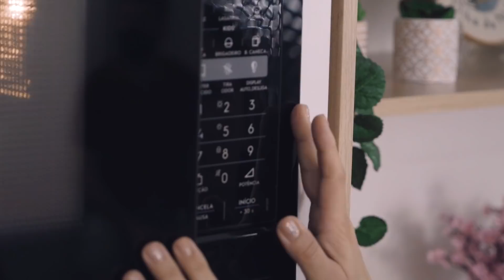Bolo Torta Mousse de Limão (DERRETE NA BOCA) | Katayama Alimentos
Dika da Naka diz: “Esse bolo derrete na boca”. 🤤😋 Conselho da Dika… ops, do dia: não perca a receita de hoje. E aprecie sem moderação esse bolo mousse de limão. 😋

Ingredientes do bolo de limão:
- 3 ovos tipo ômega 3 da Katayama Alimentos®
- ¼ xícara chá de açúcar (45g)
- ½ xícara chá de farinha de trigo (70g)
- 1 colher chá de essência de baunilha (5ml)
- Raspas de limão a gosto
- 1 colher café de fermento químico em pó (5g)

Ingredientes da mousse de limão:
- 1 lata de leite condensado (395g)
- 1 caixa de creme de leite (200g)
- ½ xícara chá de suco de limão coado (120ml)
- 1 envelope de gelatina em pó sem sabor (12g)
- 5 colheres sopa de água (75ml)
- 1 caixa de preparo para chantilly ou creme de leite fresco (200ml)

Ingredientes do merengue italiano:
- 2 xícaras chá de açúcar
- 1 xícara chá de água
- 4 claras de ovos tipo ômega 3 da Katayama Alimentos

Modo de preparo da massa do bolo:
- Na batedeira bata os ovos até que dobrem de volume.
- Com a batedeira ainda ligada, junte aos poucos o açúcar refinado e bata mais um pouco.
- Acrescente a essência de baunilha e a farinha de trigo aos poucos.
- Para finalizar, adicione o fermento químico em pó e as raspas de limão. Misture delicadamente.
- Despeje em uma forma de fundo removível tamanho de 20 cm de diâmetro untada na base com manteiga, farinha de trigo e forrada com papel manteiga.
- Leve ao forno preaquecido a 180 graus por cerca de 25 minutos ou até dourar.
- Retire do forno, espere esfriar, desenforme e reserve.

Modo de preparo da mousse:
- Hidrate a gelatina em pó sem sabor na água em temperatura ambiente.
- Dissolva a gelatina em banho maria ou no micro-ondas por 15 segundos e reserve.
- Na batedeira, coloque o preparo pronto para chantilly e bata até que fique levemente encorpado.
- Junte o leite condensado, o creme de leite e o suco de limão e bata mais um pouco.
- Adicione a gelatina em pó sem sabor dissolvida e bata novamente.
- Finalize com raspas de limão e misture delicadamente. Reserve.

Modo de preparo do merengue:
- Em uma panela adicione o açúcar e a água. Misture bem, leve ao fogo baixo e não mexa mais. Deixe até chegar na consistência de um xarope.
- Se tiver um termômetro culinário, verifique até chegar na temperatura de 118 graus ou quando ao pegar uma pequena porção da calda ela cair como um fio.
- Enquanto isso, bata na batedeira as claras em ponto de neve até que fique bem firme.
- Sem para de bater, adicione a calda aos poucos despejando em fio.
- Bata até que esfrie e fique na textura bem firme e brilhante. Reserve.

Montagem:
- Na mesma forma que assou o bolo, coloque no fundo a massa do bolo.
- Em seguida, a mousse de limão.
- Leve a geladeira por cerca de 6 horas para gelar e ficar firme.
- Desenforme e decore com o merengue italiano.
- Se quiser pode dourar o merengue com o auxílio do maçarico culinário.
- Decore com as raspas de limão e limões em formato de meia lua em volta do prato.
- Rende em média 15 porções.

 --- Ficha Técnica ---
Material Desenvolvido por: Agência Desigual e Manada Filmes
Direção e Roteiro: Fábio Antunes
Edição: Celso Guimarães, Eduardo Carvalho e Enzo Santos
Coordenação de Produção: Natália Dias
Produção de objetos: Thaís Martins, Waleska de Almeida e Joyce Helena Gerenciamento do canal: Natália Dias
Operadores de Câmera: Leonardo Doná, Enzo Santos e Eduardo Carvalho Operador de Áudio: Junior Antunes
Direção de arte (pacote gráfico): Guilherme Sabbo e Caio Nascimento Atendimento da conta: Larissa Fernandes
Mídia: Maria Paula Coqueiro
Aprovação: Regina Romanini (Katayama Alimentos)